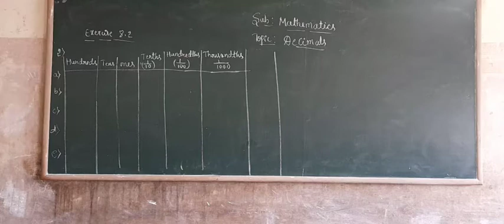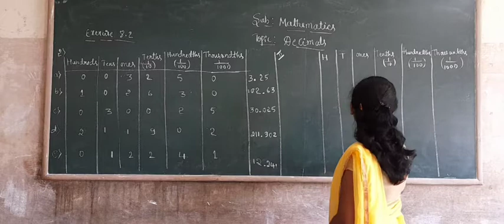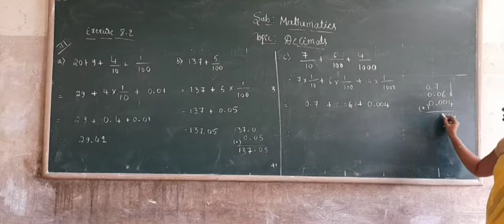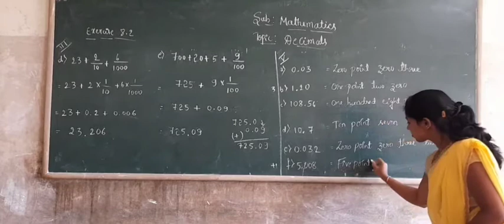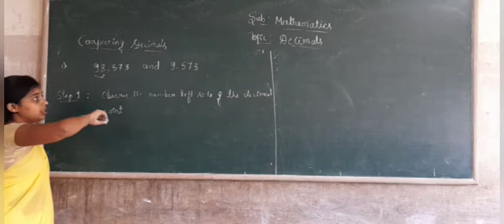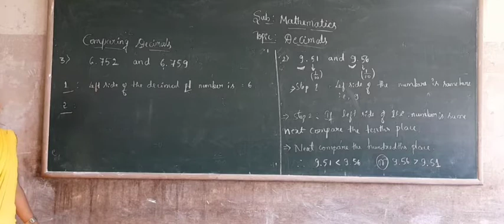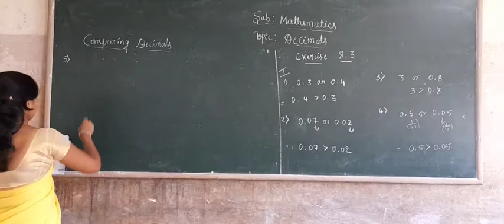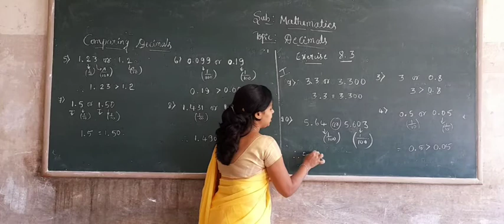6th Maths Decimals part 3,class by Mangala